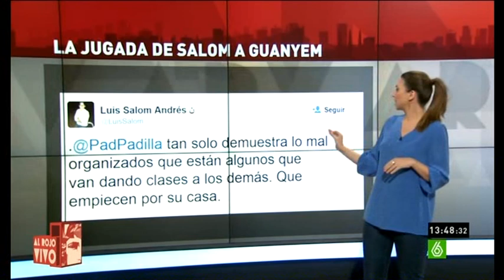Asesor del PP Luis Salom registra las marcas Guanyem Valencia y Guanyem Barcelona